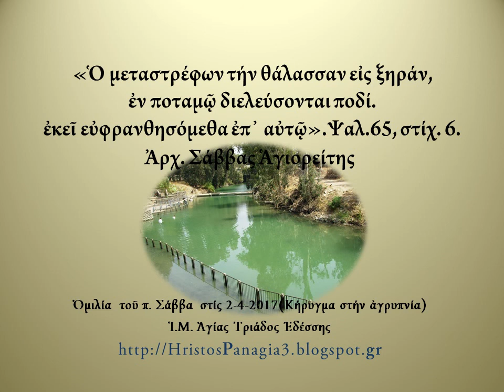Ψαλμός 65, 6.«Ὁ μεταστρέφων τήν θάλασσαν εἰς ξηράν». Ἀρχ. Σάββας Ἁγιορείτης 2-4-2017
Ψαλμός 65, 6.«Ὁ μεταστρέφων τήν θάλασσαν εἰς ξηράν, ἐν ποταμῷ διελεύσονται ποδί. ἐκεῖ εὐφρανθησόμεθα ἐπ᾿ αὐτῷ».Ψαλ.65, στίχ. 6. Ἀρχ. Σάββας Ἁγιορείτης Ὁμιλία  τοῦ π. Σάββα  στίς 2-4-2017(Κήρυγμα στήν ἀγρυπνία)
"ΥΠΕΡΑΓΙΑ ΘΕΟΤΟΚΟΣ" ΚΗΡΥΓΜΑΤΑ. ΑΡΧ. ΣΑΒΒΑΣ ΑΓΙΟΡΕΙΤΗΣ